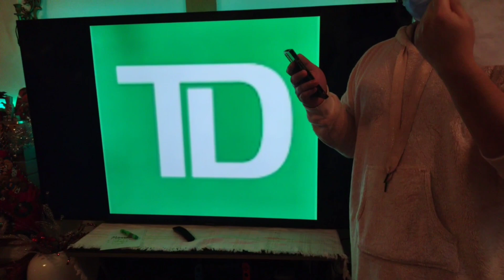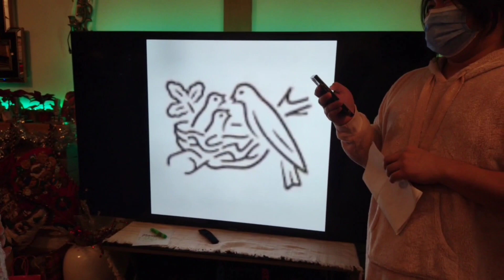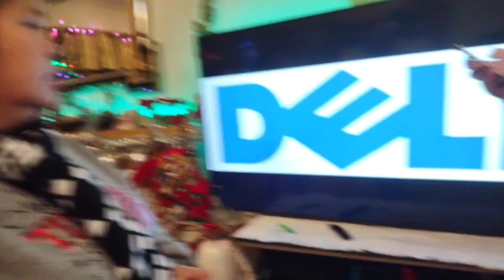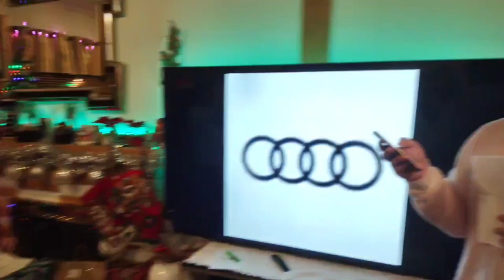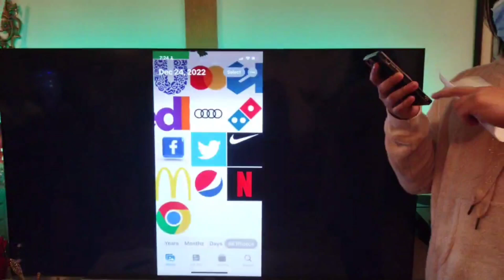Part_2 Happy New Years Eve 2022 to 2023